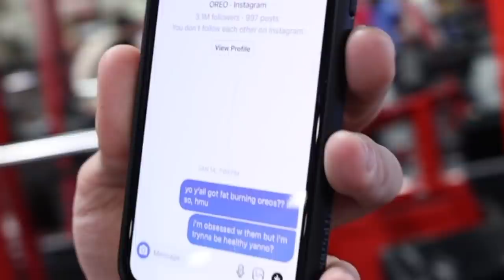BRAD WANTS TO DO WHAT...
Welcome to the first episode of Beck Building!! In today's video Brad and I hit chest day at Zoo Culture. Comment what you want us to talk about in future episodes. Enjoy!!